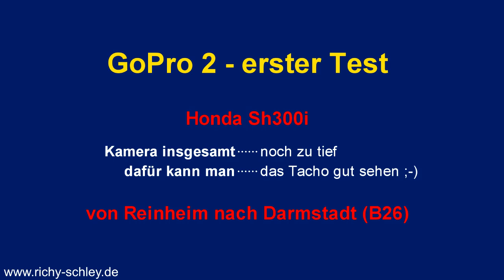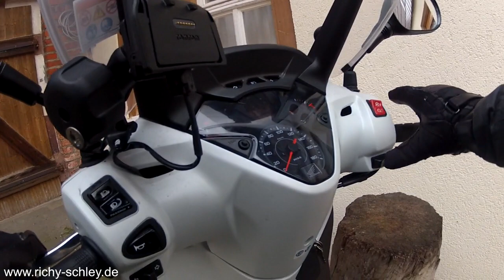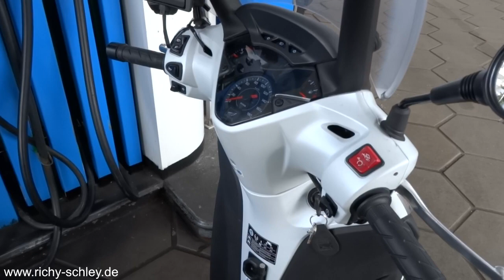Honda Sh300i Reinheim - Darmstadt B26 (Brustgurt, GoPro 2, 127°)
Bei diesem ersten Test ist die Kamera noch zu weit links und etwas zu tief. Man kann das Tacho gut sehen und Teile der Landschaft. Die Videoqualität der GoPro 2 ist erstaunlich gut.
GoPro2 with chest belt is too low.